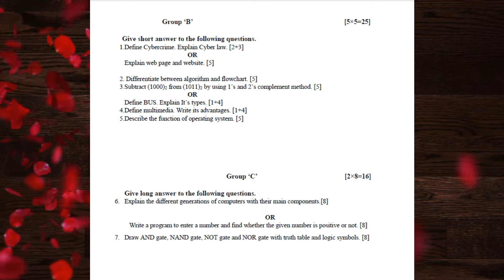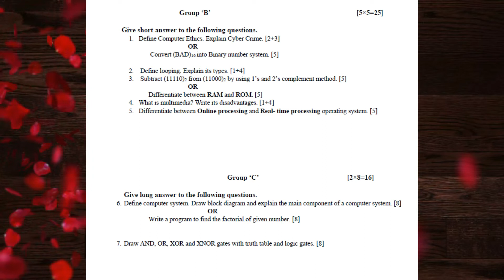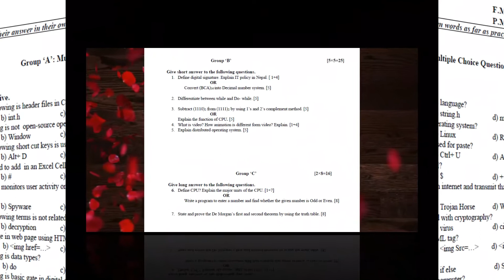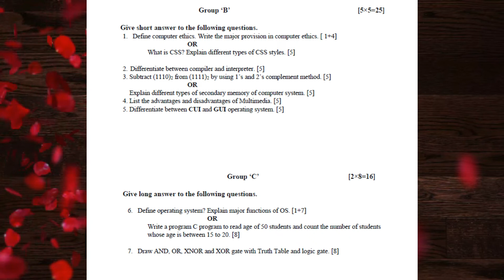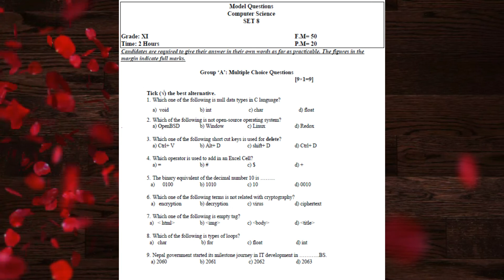Model questions Computer Science XI SET 1 to 8 || Rabindra Sir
Model questions Computer Science XI SET 1 to 8 ||  Rabindra Sir, channel is created to provide educational tutorials for those students and learners who are seeking for online materials and stuffs.